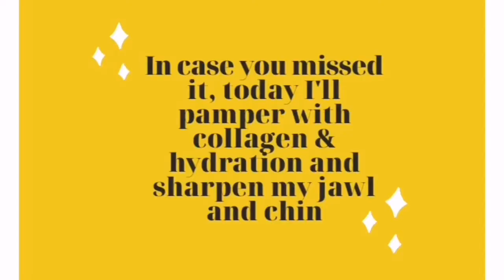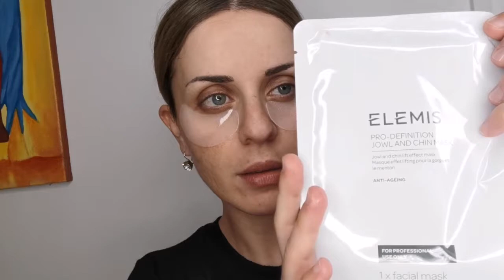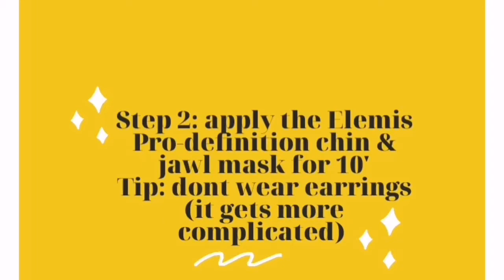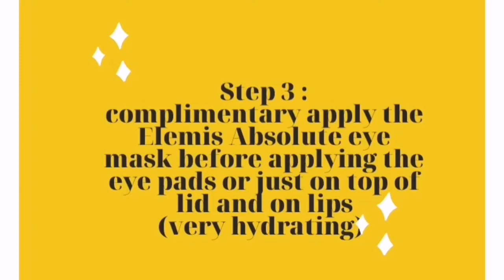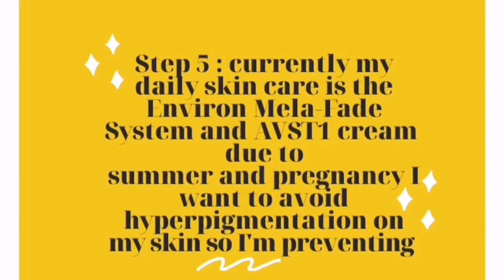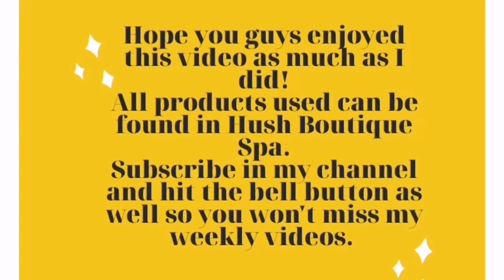Define your facial structure & Re-plump your wrinkles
In this video I'll share with you my secrets to a beautiful plumped, toned and firmed skin. Follow step by step the procedure with my Elemis Goody products so you can discover the magic that can give you a healthy and gorgeous looking skin!

Again if you have any suggestions you guys on my weekly videos please feel more than free to send me your suggestions on what you want to see regarding my obsession on skin, healthy eating and mindful lifestyle.

Stay beautiful
Froso